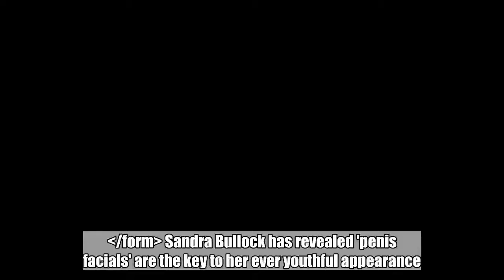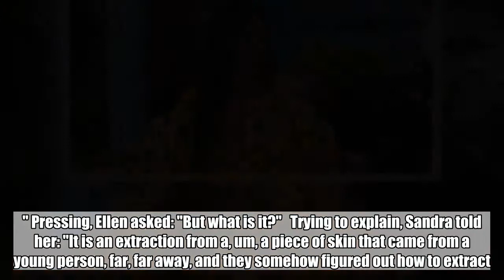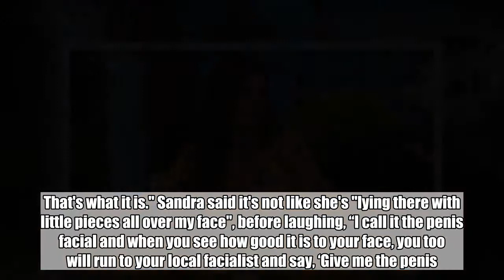Ellen DeGeneres quizzed the 53-year-old Hollywood actress about her bizarre go-to beauty treatment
Sandra Bullock has revealed 'penis facials' are the key to her ever youthful appearance.  The Hollywood actress sat down with Ellen DeGeneres this week and opened up about her favourite beauty regime. Sandra, 53, said she swears by a bizarre treatment that sees cells taken from the foreskin of Korean babies and cloned in a laboratory. "Well it's this way in which one forces, through microneedling, it's like a little roller with these...it pushes through the skin and ruptures the collagen and then boosts it," the A-lister explained.  "You look like a burn victim for a day, but then it pushes the serum in." Host Ellen asked her what's being pushed into her skin, to which she replied that it's "whatever the facialist would like to insert into your pores." Pressing, Ellen asked: "But what is it?"   Trying to explain, Sandra told her: "It is an extraction from a, um, a piece of skin that came from a young person, far, far away, and they somehow figured out how to extract..." Clarifying what the actress was trying to say, Ellen told the audience: "It's foreskin from a Korean baby. That's what it is." Sandra said it's not like she's "lying there with little pieces all over my face", before laughing, “I call it the penis facial and when you see how good it is to your face, you too will run to your local facialist and say, ‘Give me the penis.’”